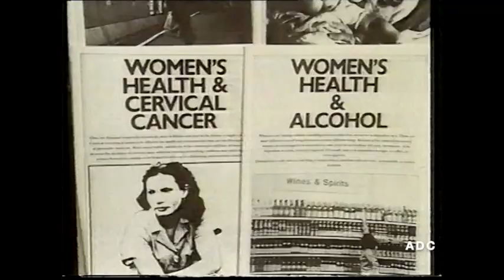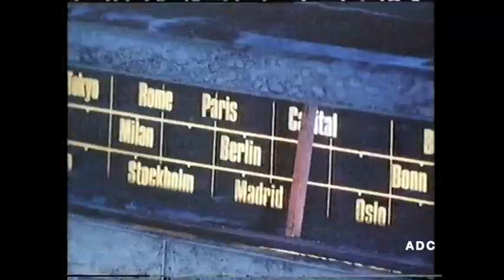LWT trailers, announcer Peter Lewis, adverts, LCU & links 2nd November 1985